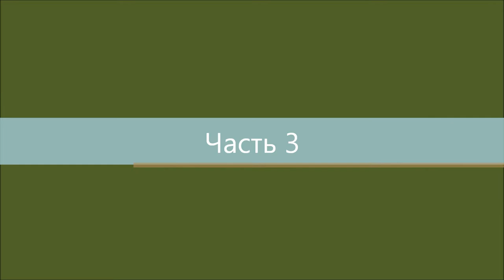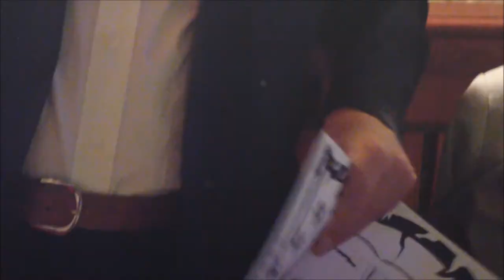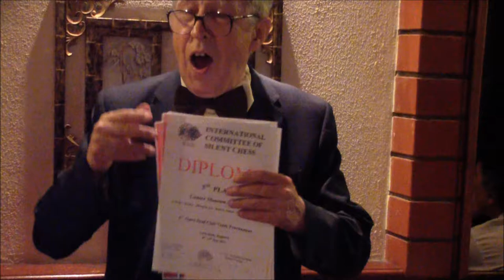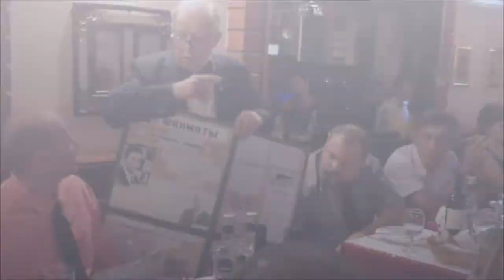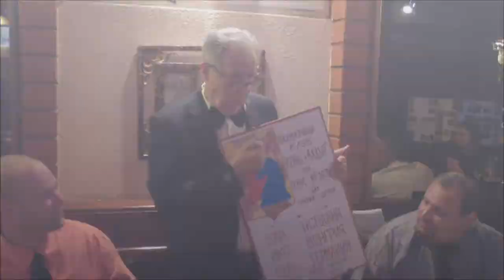Moscow 2012. Lir Muratov Jubilee. Speech by Lir Muratov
Москва 2012. Празднование 80-летнего юбилея Лира Муратова. Часть 3. Выступление: Лир Муратов.